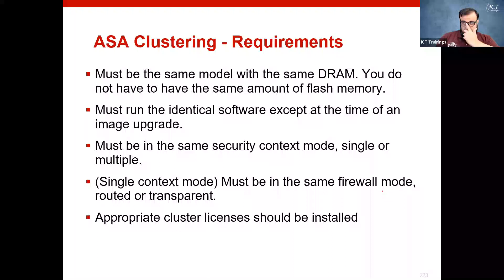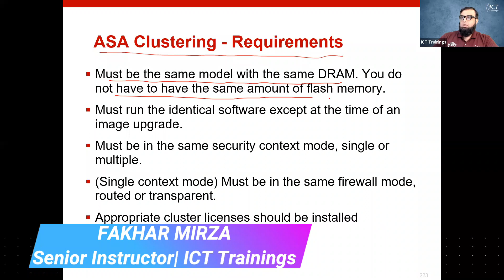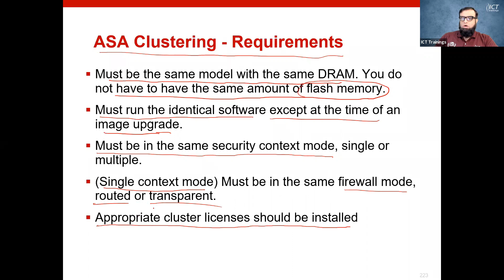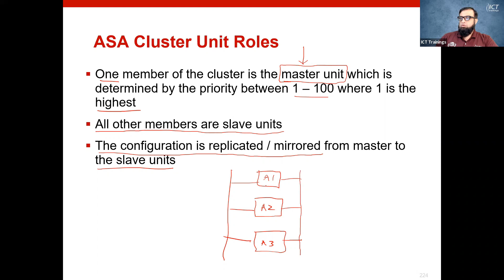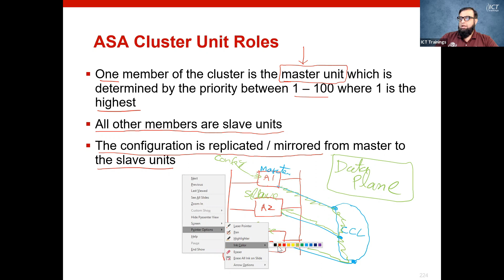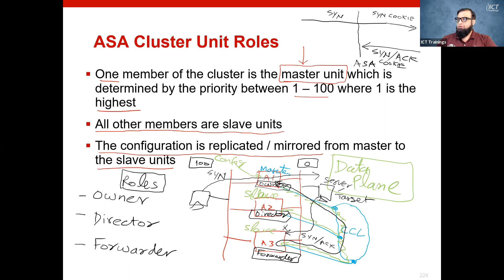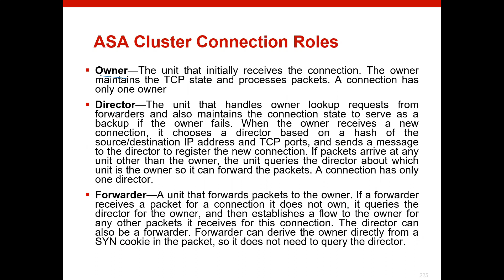Cisco ASA | Understanding & Configuring Failover & Clustering - Part17(Urdu/Hindi)